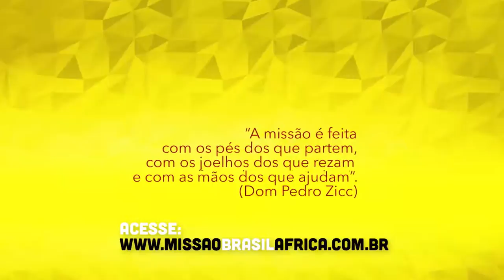Missão Brasil África